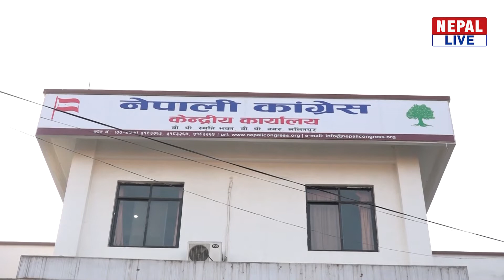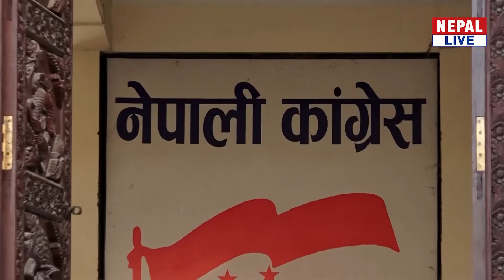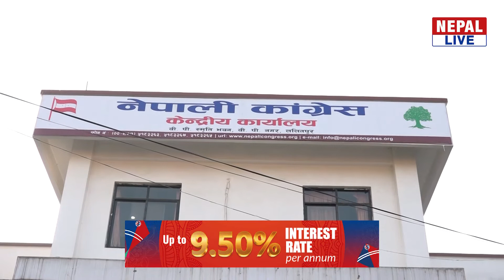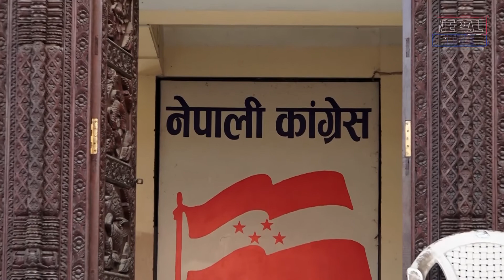Nepali Congress in Debate 27 September 2021//बहसमा कांग्रेस